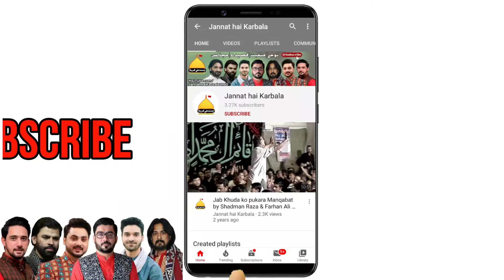Tera Seena Nahi Labda | Mir Hasan Mir | Noha Bibi Sakina | Ya Hussain | Haye Baba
Date: 14 Safar 2020
Location: Chuna Mandi, Lahore